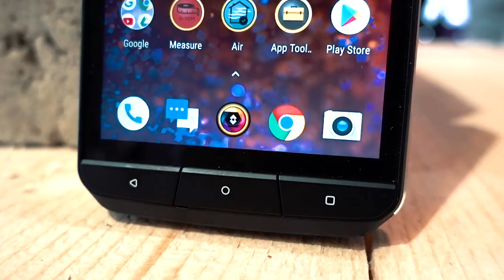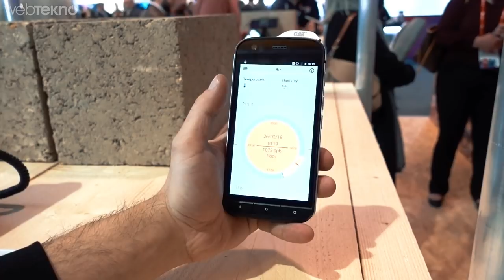Dünyanın En Sağlam ve Termal Kameralı Telefonu Cat S61 Ön İncelemesi!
S60 modeli ile sağlam telefon terimine farklı bir bakış açısı getiren Cat, seviyeyi bir tık daha yukarıya çekecek Cat S61 modelini tanıttı. Bizde Barcelona'da düzenlenen MWC'de bir ön bakış yaptık :)

Cat S61 Özellikler
İşlemci: Snapdragon 630
RAM: 4GB
Depolama: 64GB+MicroSD
Ekran: 5.2 inç Full HD
Arka Kamera: 16MP
Ön Kamera: 8MP
Batarya: 4500mAh
İşletim Sistemi: Android 8.0 Oreo